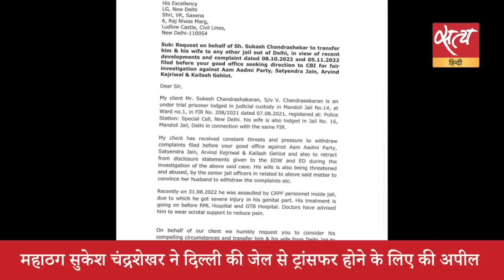Satya Hindi news Bulletin सत्य हिंदी समाचार बुलेटिन । 9 नवंबर ,सुबह 11 बजे तक की खबरें। TMC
Satya Hindi news Bulletin सत्य हिंदी समाचार बुलेटिन । महाठग सुकेश चंद्रशेखर ने दिल्ली की जेल से ट्रांसफर होने के लिए की अपील ।  मुख्यमंत्री ममता बनर्जी ने TMC नेताओं को दी नसीहत